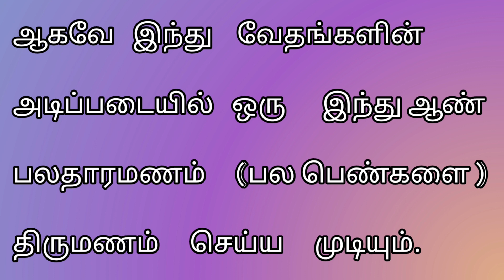ஒரு இந்து ஆண் பலதாரமணம்(பல பெண்களை)திருமணம் செய்ய முடியும்.|ABUSALY RAMZAN|Zakir Naik|tamil bayan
அஸ்ஸலாமு அலைக்கும்.
ஒரு இந்து ஆண் பலதாரமணம்(பல பெண்களை திருமணம் செய்ய முடியும்
இதுவரை யாரும் தமிழில் பார்க்காத ஜாகிர் நாயக் அவர்களின் புத்தம் புதிய வீடியோக்கள்.

Original video(அசல் வீடியோ)

தமிழ் மொழிபெயர்ப்பு

அபூசாலி றம்ஸான்
இது போன்ற ஜாகிர் நாயக் மற்றும் பாரிக் நாயக்  அவர்களின்  புதிய வீடியோக்களை  தமிழில் பார்வையிட
அதே போல் பக்கத்தில் இருக்கும் bell icon யும் click செய்து கொள்ளுங்கள்.

நல்லதையே! சிந்திப்போம்,
நல்லதையே! செயற்படுத்துவோம்.